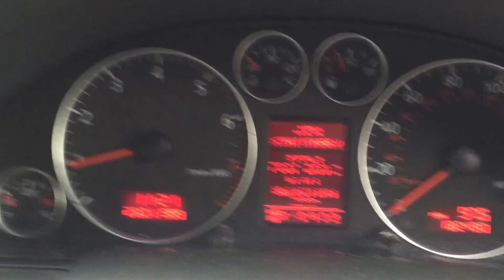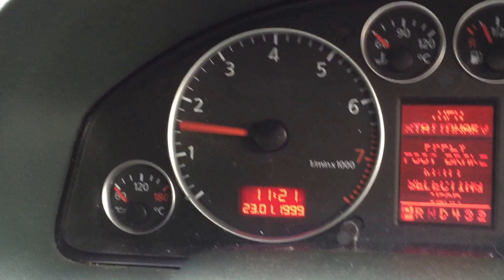Audi A6 Allroad AWD 2.7 l V6 Twin Turbo Cold Start and Run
Jump start due to battery being flat, has been standing for some time.